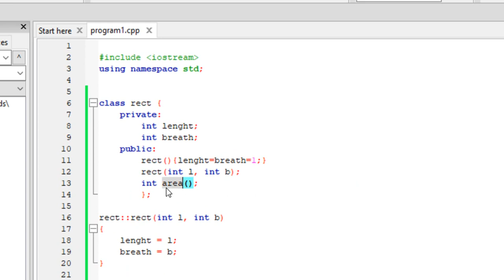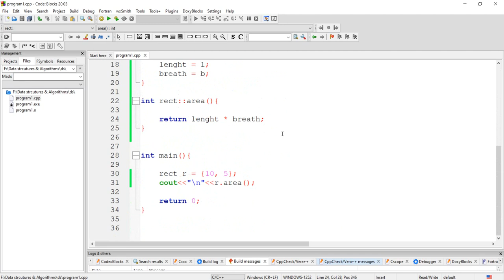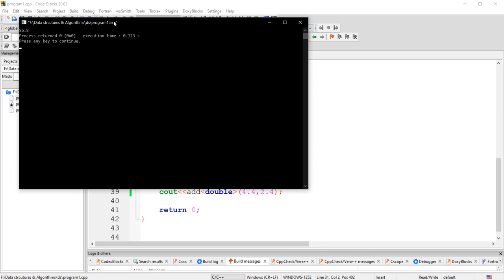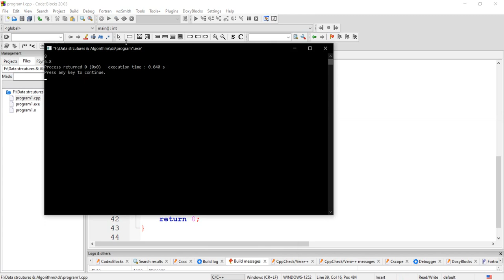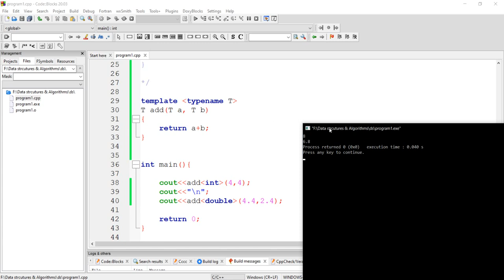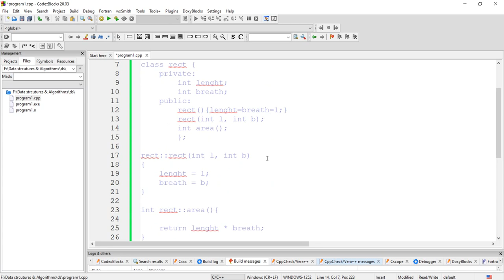How To Crack the Coding Interview in Top MNC's | FANG Series | 7 | Tamil Hacks